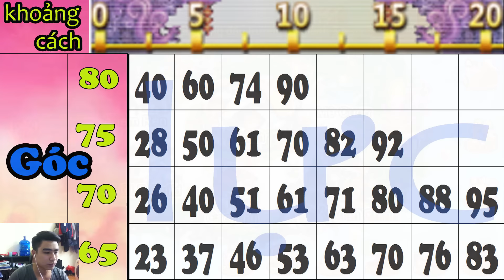[Gunny mobi] - Cách căn góc lực trong Gunny Mobi - góc 65, 70, 75, 80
Cách căn góc lực trong gunnymobi - góc 65, 70, 75, 80

Chỉ cần gửi 1 ảnh chỉ số acc của bạn và 1 ảnh pet.
Mình sẽ rep lại ngay khi có thể!!!

Nhạc: 0:00 Alan Walker - Fade (Hell's Speaker Remix) Ft. Isabel Park
4:05 Electro-Light - Symbolism
8:56 Blank - Disfigure

Rất cám ơn các bạn đã theo dõi video của mình!!!